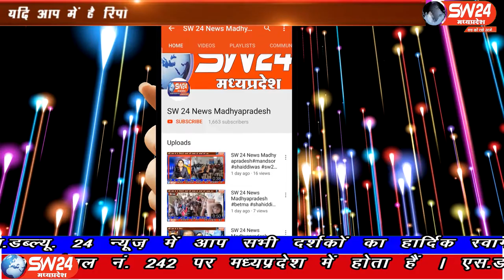SW 24 News Madhyapradesh pithampur #18.04.2020pithampur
पीथमपुर से धार भेजे गए 14 कोरोना संक्रमित की आशंका में 3 मरीज की कोरोना पॉजिटिव रिपोर्ट आज प्राप्त हुई है। जबकि एक मरीज पहले ही पॉजिटिव मिला था जिसे इंदौर अरविंदो हॉस्पिटल में भेजा गया था। जिसमें दो लड़कियां है एक युवक ह
पिथमपुर से संजय सोनगरा की रिर्पोट#sw